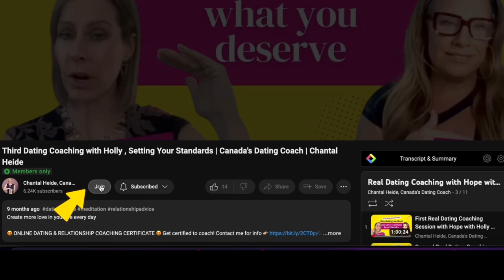HOLLY'S TRANSFORMATION | Canada's Dating Coach | Chantal Heide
For iPhone (iOS) Users:

1. Open your mobile browser (Safari or Chrome).
2. Go to youtube.com.
3. Tap the 'aA' icon in the bottom left corner of the address bar (this is for browser settings).
4. Select 'Request Desktop Site' from the options.

🔹🔹🔹🔹🔹👇 COOL STUFF 👇🔹🔹🔹🔹🔹